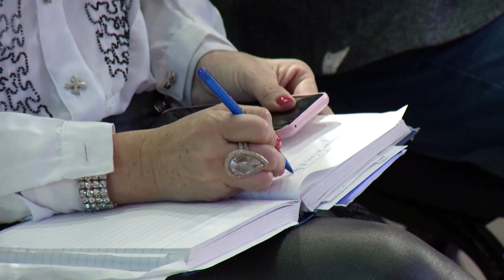Pastor Jorge Ledesma - De la crisis a la abundancia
¡Dios nos entrega un manto de abundancia en medio de las crisis!
Nuestro Padre es experto en sacar lo mejor de lo peor, no importa cuál sea tu crisis, si es económica, familiar, anímica, etc, Él coloca ese manto sobrenatural sobre tu vida, vas a ver como Dios abre puertas donde no las había, te coloca en lugares donde nunca te imaginaste.
¡Empiezan tiempos nuevos, donde pasarás de la crisis a la abundancia!